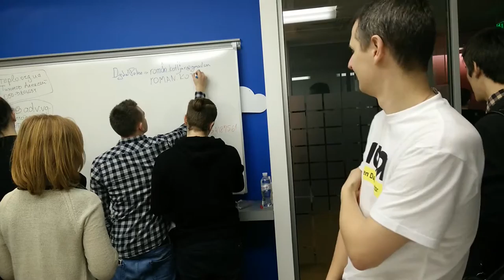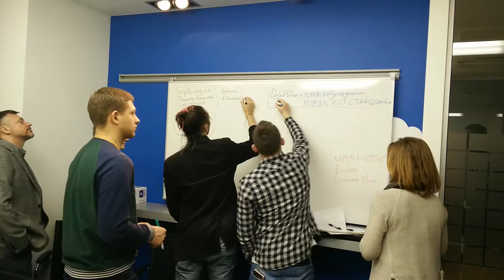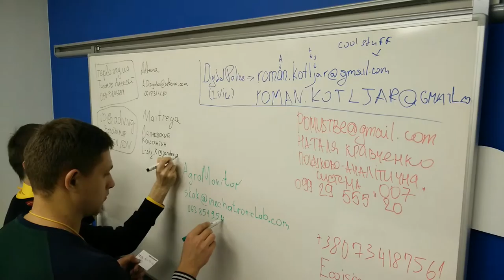20160207 195222 - преса та ментори #3